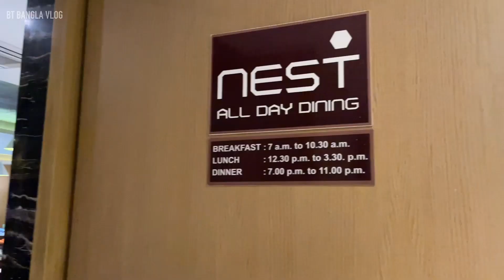16+ Items সহ Shareable Mutton Thali | Chepest Rajasthani Thali In Kolkata| Best restaurant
16+ Items সহ  Shareable Mutton Thali | Chepest Rajasthani Thali In Kolkata| Best restaurant

Cheapest Thali In Kolkata | Rajasthani Thali | Best Mutton Thali

🎯 PLEASE DO 🔻

🔸Address 🔸
Address - Howard Johnson, New Town Square, Near Spencer Mall, Chinar Park, Kolkata, West Bengal 700136

‼️Your Quaries‼️
Rajasthani thali kolkata
Rajasthani Mutton Thali
Shareable Mutton Thali in kolkata
Cheapest Thali in Kolkata
rajasthani thali
best restaurants in kolkata
cheap thali in kolkata
best thali in kolkata
cheapest mutton thali
unlimited thali kolkata
kolkata cheapest Rajasthani thali
shareable thali in kolkata
mutton thali kolkata
best rajasthani thali in kolkata
Best Rajasthani thali in chinarpark
Best Thali Restaurant
Nest Howard Johnson Thali
Best thali restaurant in Kolkata
Cheapest Rajasthani thali
Nest Howard Johnson Rajasthani thali
BT Bangla Vlog
Bangla Vlog

🎻 Song : Cash Machine
Artist : Anno Domini Beats
                 (Reuse allowed)

Song                Mortals
License             AEI (on behalf of NCS); LatinAutor,UBEM Featherstone Music (publishing), LatinAutorPerf,LatinAutor - WarnerChappell,